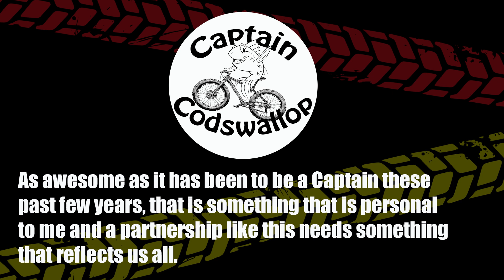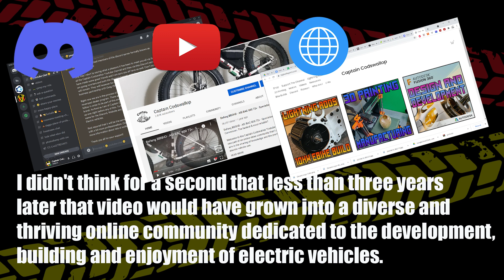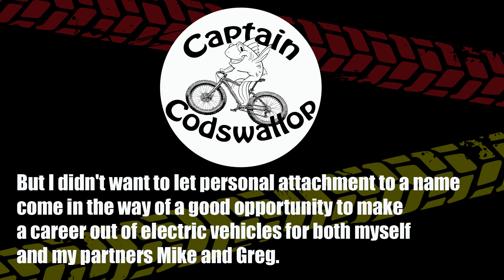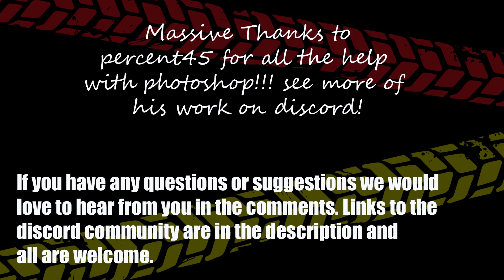High Voltage Channel Rebrand - What is going on and why!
This is a quick video to explain the change to the name of the Captain Codswallop YouTube channel as well as the discord community and website.

In short I am partnering with Mike and Greg from the Discord community to become authorized ASI dealers. Part of that meant a brand that represented us all. While its fun to be a Captain the High Voltage brand we were using with the ASI kits we felt better represented us all.

I realize that some of you may be fond of the name. So I am sorry if this change upsets anyone. The content and community remains the same and we get the chance to make a career out of electric vehicles.

Welcome to the High Voltage Youtube channel
Its primary aim is the sharing of knowledge and the promotion of light electric vehicle use. There are well over 100 videos comprising tutorials, ride videos, development of ebike projects, 3D printing and other relevant technology. Videos are normally uploaded on a Saturday morning West Coast time.

Join the Wider Community on Discord!
As well as the videos there is an active community of bike builders on a Discord chat server. It is a great place to post questions and get help. You are welcome to chat to me about ebikes there as well. It has become a really vibrant community of over 600 members and a melting pot of ideas and inspiration as well as good friendly chat.

ASI Upgrade Kits, Controller Mounting Kits and Ebike Parts
As ASI authorized dealers we are able to offer upgrade kits for light electric vehicles that will significantly improve their performance. We also manufacture in house hardware to allow ASI controllers to be mounted onto vehicles. There is an ever growing range of products for your electric vehicle that can be found on the High Voltage webstore.

Custom Tuning
If you need a custom motor tune or harness please get in touch for a quote. Should you be having issues with your ASI controller please get in touch also and we can see if it is something we can help with.

The BEST BBSHD upgrade kit on the Market!
If you are one of the many proud owners of the BBSHD mid-drive motor but you are feeling like it could use a little more grunt, then we invite you to unleash the beast with our High Voltage ASI-powered BAC855 upgrade kit. With this kit, you can TRIPLE the power and performance those wimpy Bafang techs recommend and end up with a top performance ride!

The High Voltage BAC855 upgrade kit is the only plug and play upgrade kit on the market that includes proper thermal protection for your BBSHD motor. Attention to those kinds of details along with top-quality wiring and best-in-class customer service make this the most premium upgrade you can get for your motor!

Note: These are not replicas of existing ASI reference designs. Instead, this is a brand new custom-design configuration that is based on countless miles of real-world on and off-road riding.